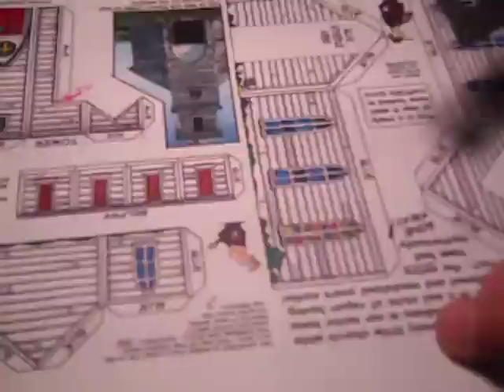Time Lapse Build of the Super Model from Fiddlersgreen " Village Church "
This is a time lapse video I made of the fiddlersgreen model "Village-Church".  Fiddlersgreen describes the model as: A card model of a quant little Village Church that is living out it's last days in the middle of an Iowaian wheat field. It has seen better days- Even the village has disappeared !! This model is a loving permanent reminder of what it was.

I had a very nice time building this model and it can be completed in less than 4 hours of actual model time.

for $4.95

Thanks